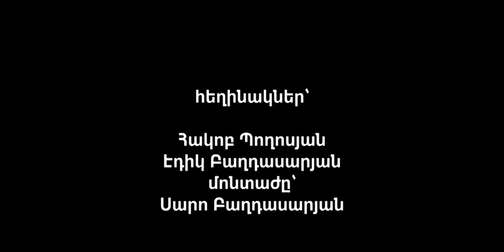Nagorno Karabakh Conflict 30.09.20 #2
Day 3 of new armed fighting which escalated in the disputed Azerbaijan controlled armenian inhabited region of Nagorno Karabakh. Azerbaijan commenced a surprise attack on armenian forces stationed in the pro-armenian separatist Azerbaijan Karabakh region. This video shows them holding their positions while getting shelled by Azeri artillery. They try to shoot in the air in order to gun down drones which are flying over their trenches to coordinate precise missile strikes